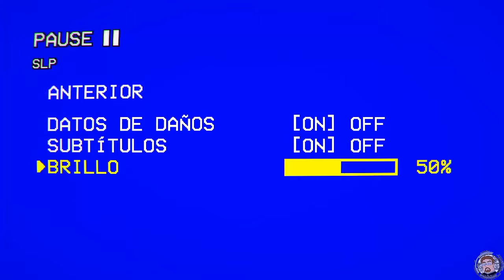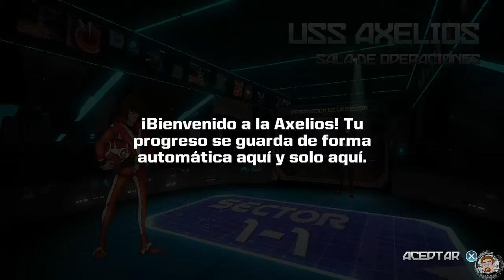Galak-Z The Dimensional PS4 - IT´S FREE !! | Gameplay Español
Aqui estamos un dia mas con un video mas  .

En esta ocasión estamos con un juego , de los llamados " mata marcianos  "  .

Galak-Z The Dimensional  , es un juego del genero Árcade  , con un gameplay de 360 grados  , con escenarios procedurales   y un marcado estilo anime  .

El juego se divide en temporadas  , divididas a su vez en 5 capítulos  . Durante la partida , recibiremos mensajes de nuestros aliados  e incluso de nuestros enemigos  . Artísticamente noto similitudes con la saga Macross " Robotech " y Space Battleship Yamato  .

Saludos